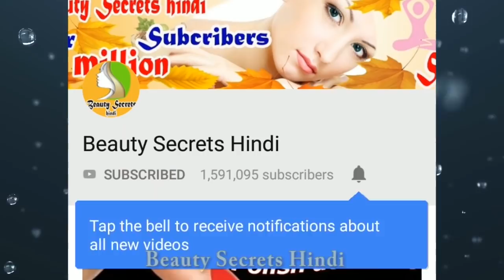सर्दियों में सोने से पहले यह क्रीम लगाये चेहरा हो जायेगा बेदाग गोरा और टाइट / Fairness Winter Cream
सर्दियों में रात को सोने से पहले यह क्रीम लगाये चेहरा हो जायेगा बेदाग गोरा और टाइट /sardiyo me skin ki Dryness Ko Kaise Khatm kare,  Fairness Winter Cream,  Skin Tightening Homemade cream,